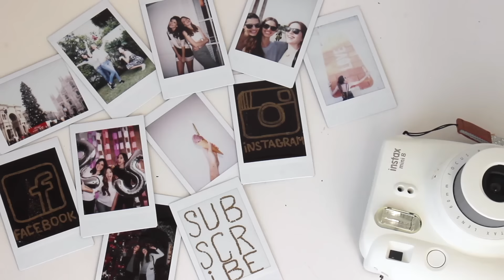Not a Coffee Talk, talk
A heart to heart chat. You, me, and a good old cup of black tea :)

Let's talk about teenage years, working abroad, modeling internationally, home sickness, food, cultures and traveling.